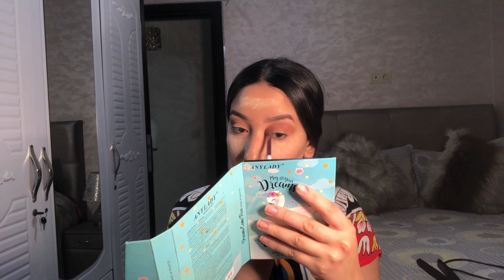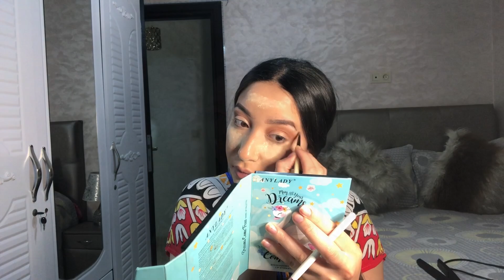روتين ليوم كامل فرمضان 🌙شاركت معاكم نهاري كيفاش داز/شهيوات ساهيلن وبنان 😍رمضان_يجمعنا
Musicien: Jeff Kaale